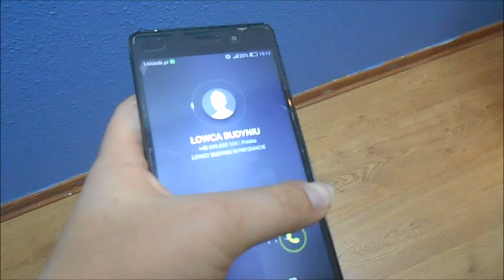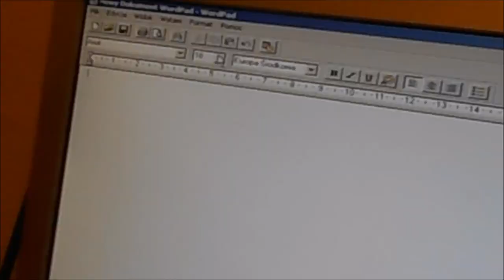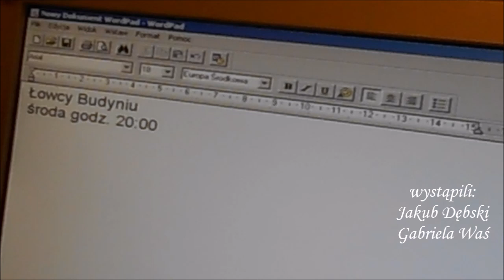Radio Pryzmat - Łowcy Budyniu 2018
Film promujący redakcję Łowy Budyniu (2018).